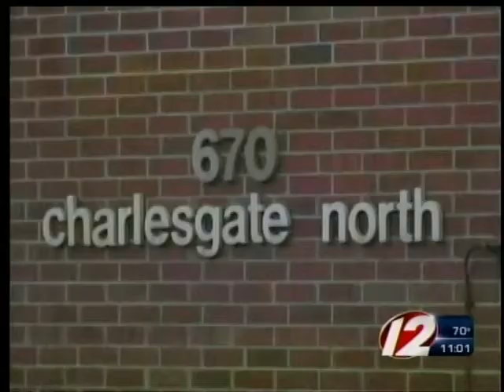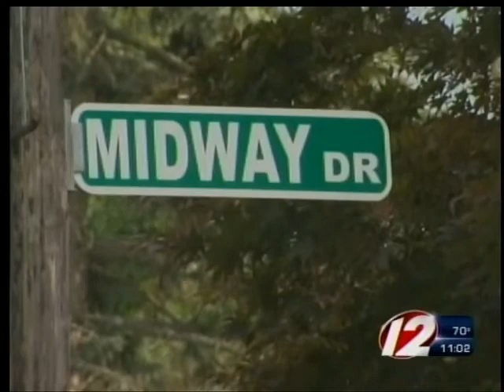Man questioned in suspicious death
Police have arrested a man they consider a person of interest in a suspicious death investigation in Cranston.